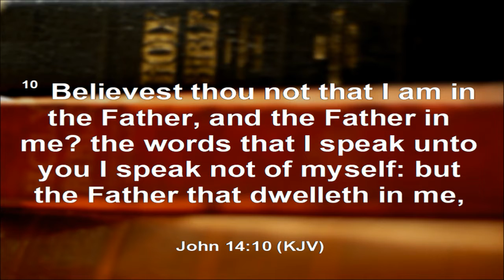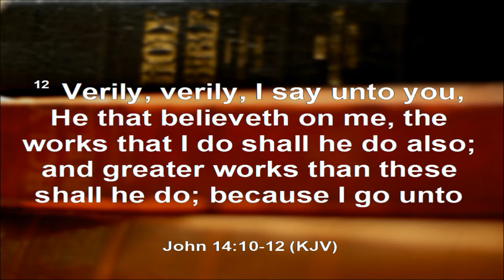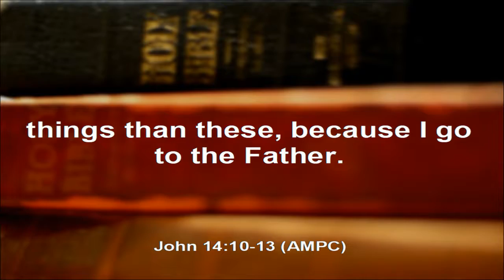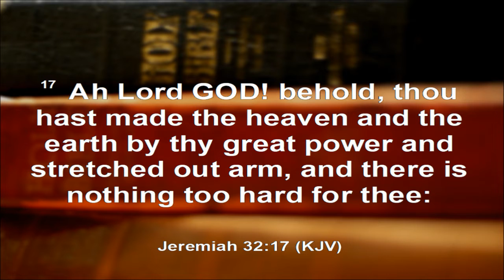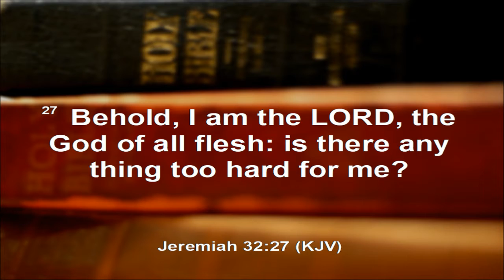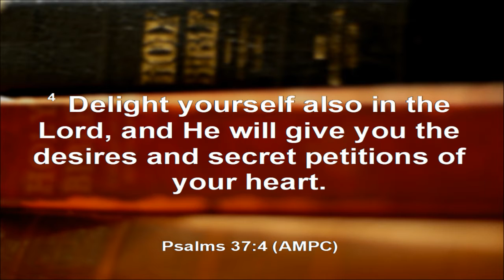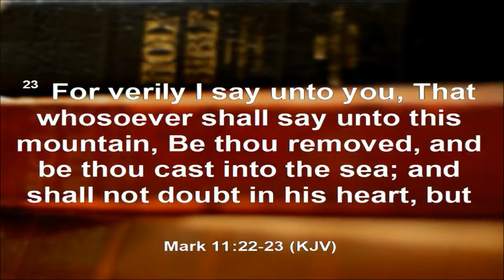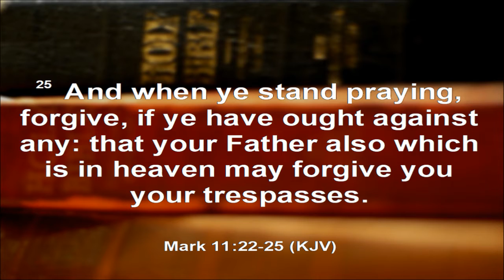New Year's Eve Breakthrough Service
Pastor Troy Batton
12/31/17